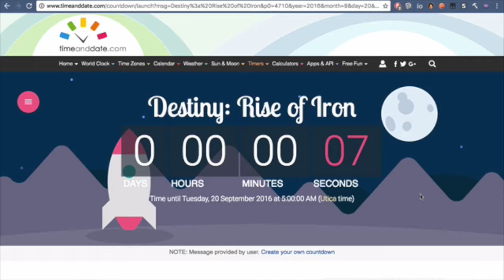OMG! Destiny: Rise Of Iron is FINALLY OUT!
I will be uploading a lot of Rise Of Iron gameplay.